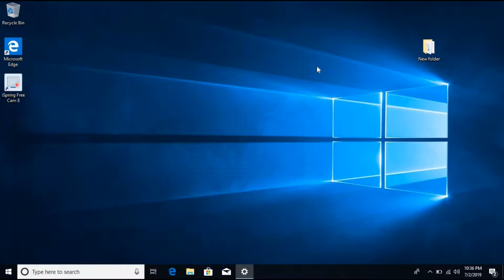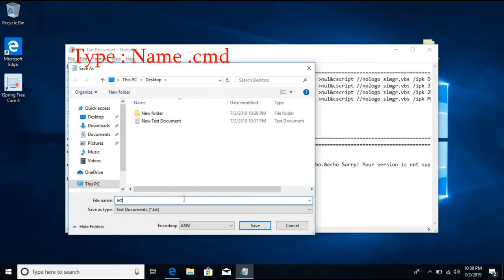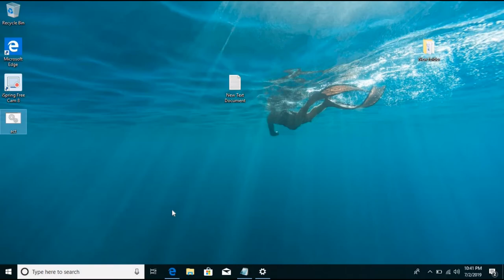How to permanent activate windows 10 l 100 present active windows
How to permanent activate windows 10 ? 100 present active windows.